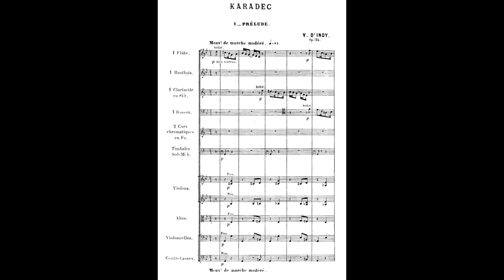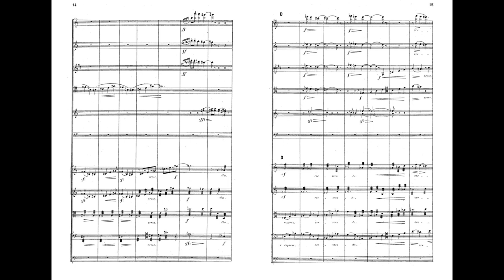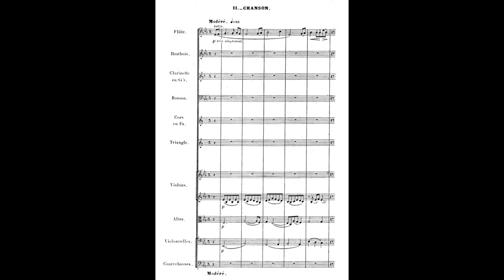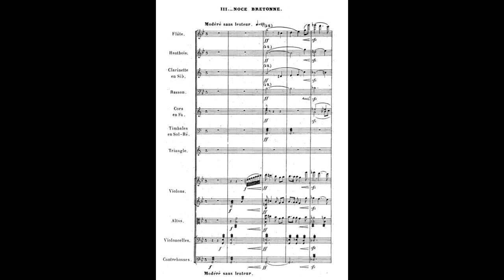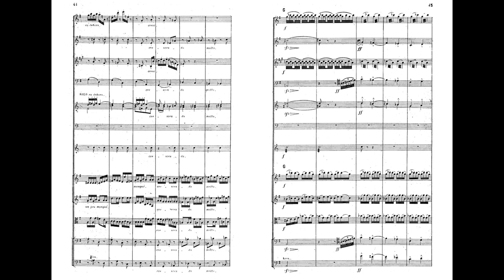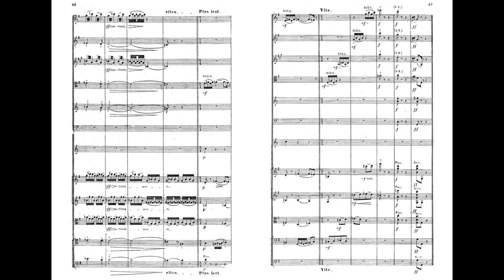Vincent d'Indy - Karadec Op. 34, suite for orchestra (with score)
Composed by Vincent d'Indy (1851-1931)

Recorded by the Chamber Philharmonic of Bohemia conducted by Douglas Bostock.

00:00 - I. Prélude
04:46 - II. Chanson
07:36 - III. Noce bretonne